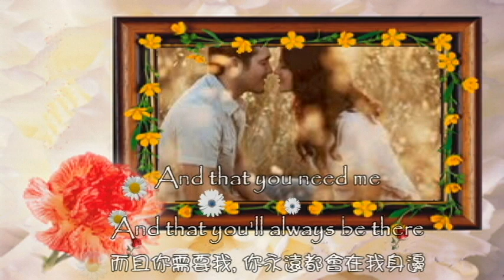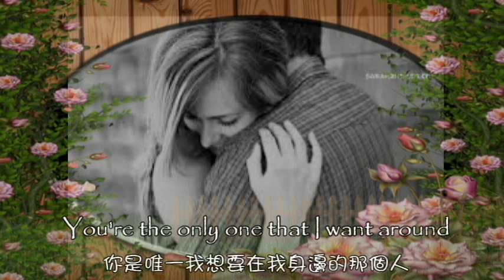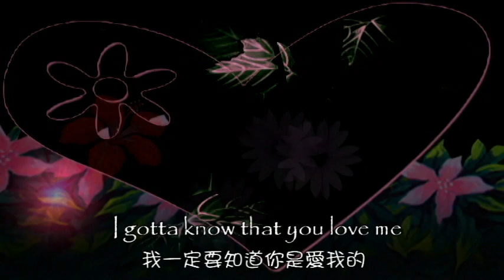Sweet Sweet Smile 甜蜜的笑容 [ 木匠兄妹金曲 ] / Carpenters [ 中英歌詞 ]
* 輕快鄉村歌曲~木匠兄妹樂團攻佔排行榜名曲
Artists:  Carpenters 木匠兄妹樂團
Album: Passage
Released: February 18, 1978
Genre: Pop